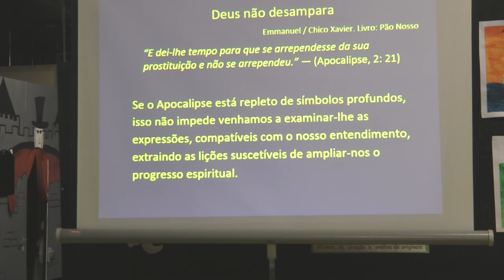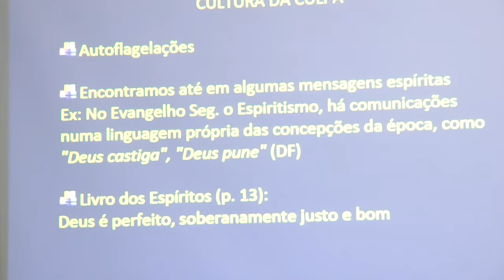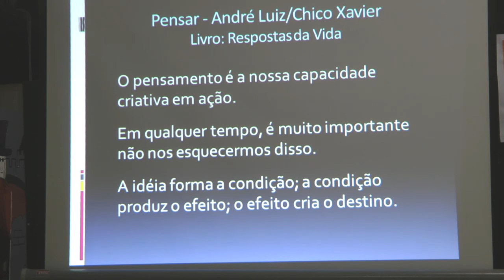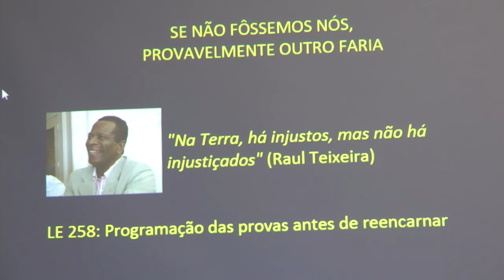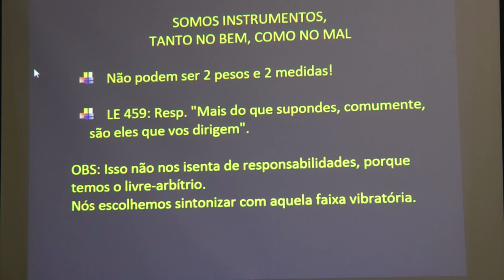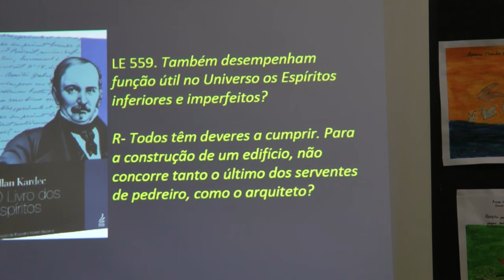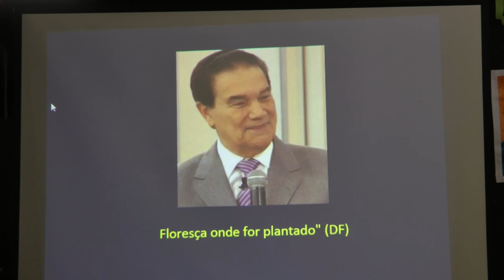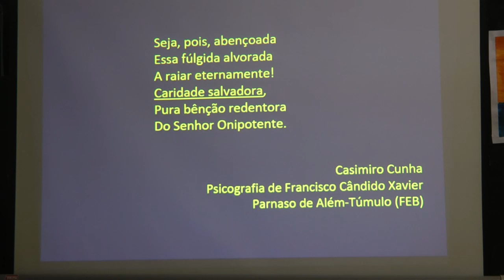Depressão 4: AutoPerdão Felicidade Sem Culpa - Nazareno Feitosa 2015 CEPT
Depressão 4: AutoPerdão Felicidade Sem Culpa com Nazareno Feitosa no CEPT, 2015.